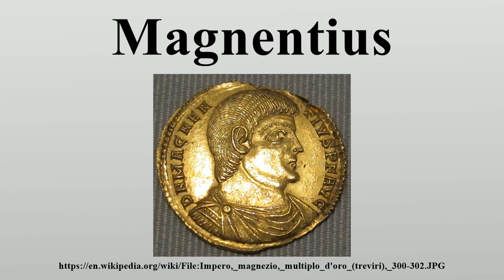Magnentius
Magnentius (Latin: Flavius Magnus Magnentius Augustus r.

Image-Copyright-Info
Author-Info:   sailko

Image-Copyright-Info